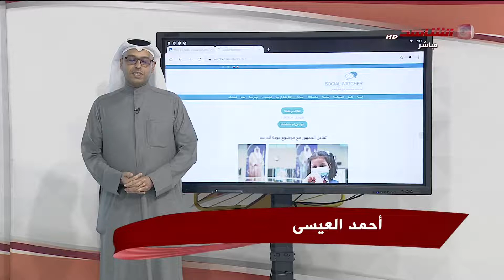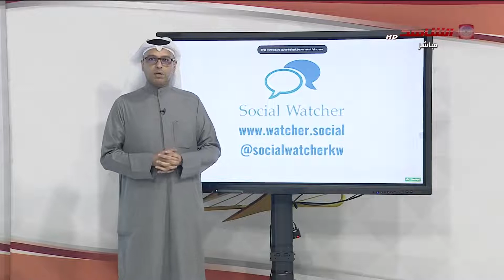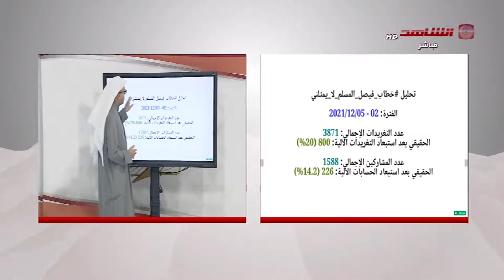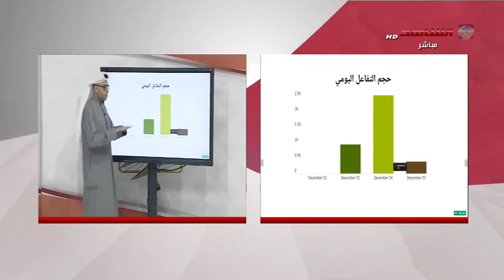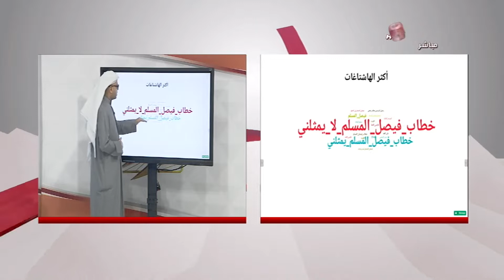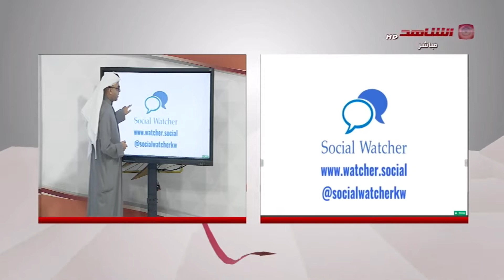08 12 2021 social watcher ديوان فقرة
social_watcher#